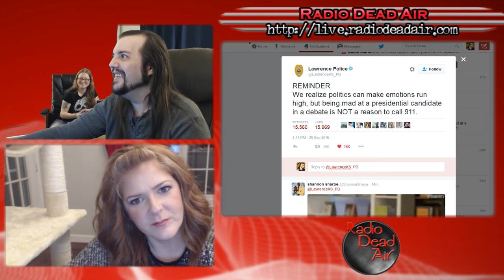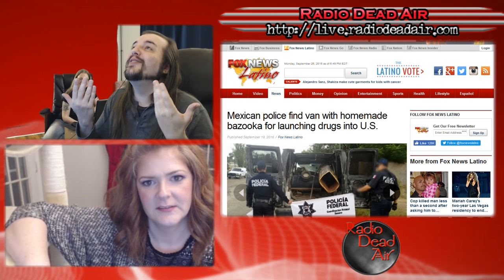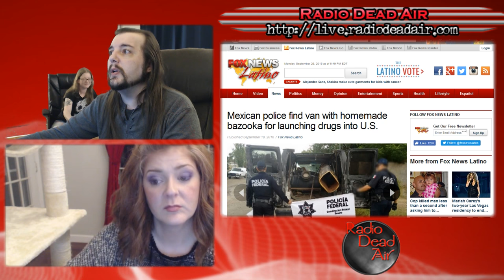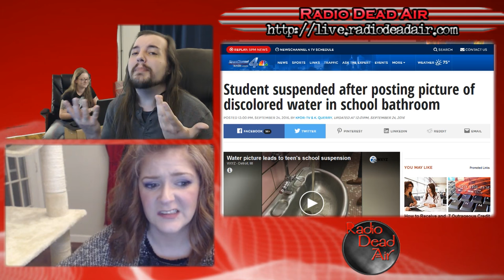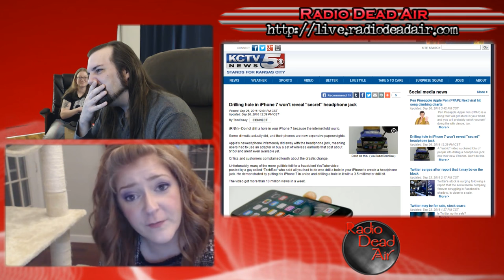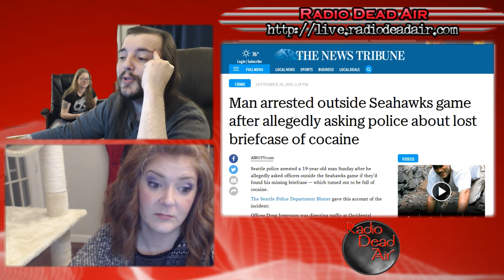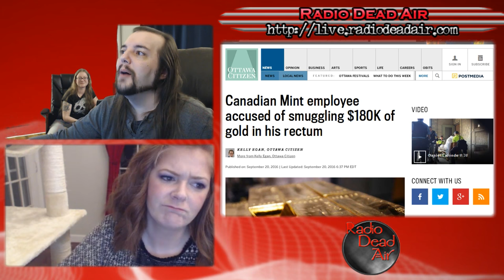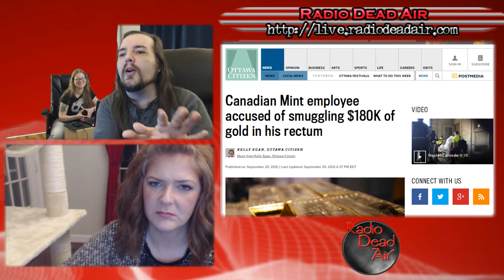WTFIWWY Live - Little Electronic Vajayjays - 9/26/16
This week: when giant inflatable ducks attack, the War on Drugs enters the "Hey y'all, watch this!" phase, and the Man with the Golden Recum ...